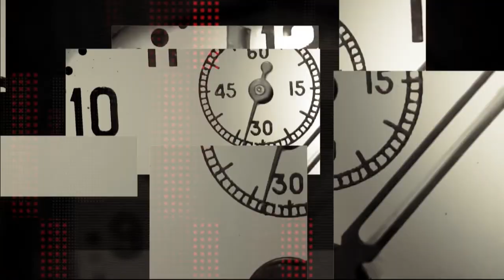Оглядач Юрій Райхель про політичну ситуацію та протести у Казахстані